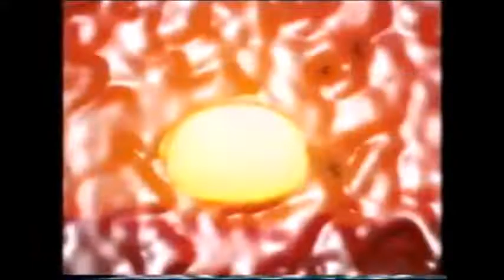Cortinillas "Telecinco" (Verano 1998)